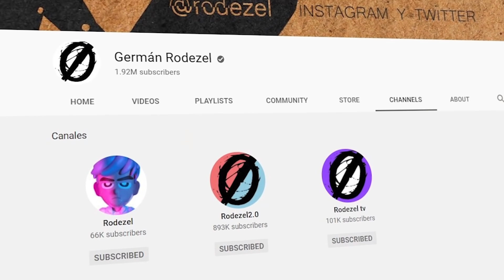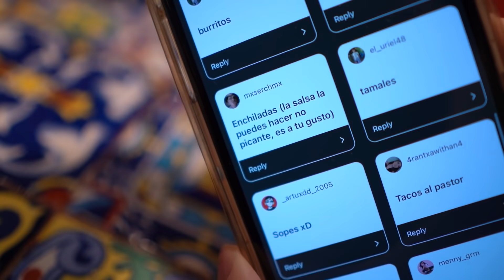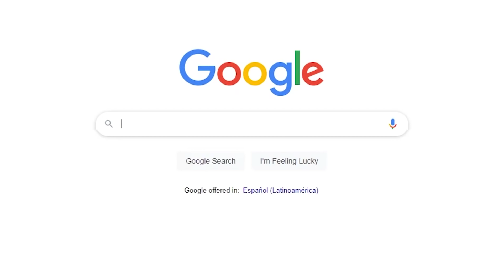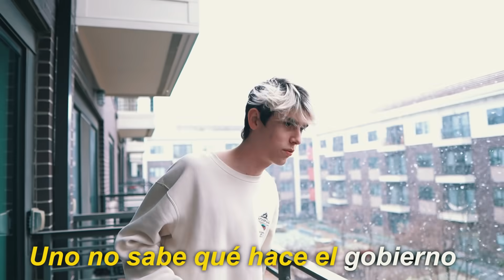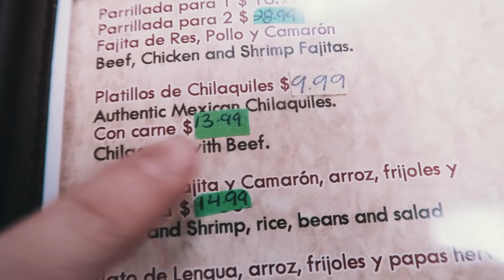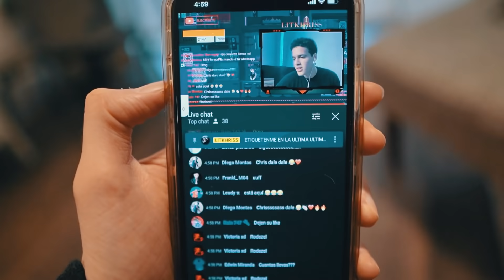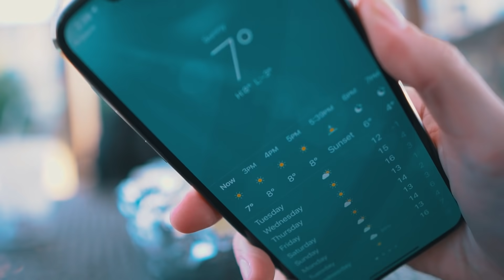Probando la comida Mexicana de Estados Unidos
Extranjero prueba comida mexicana en USA jaajaja

instagram y twitter: @rodezel
código en la tienda de Fortnite: rodezel